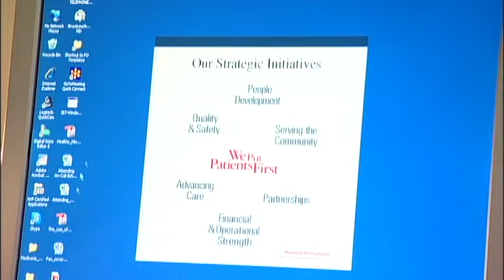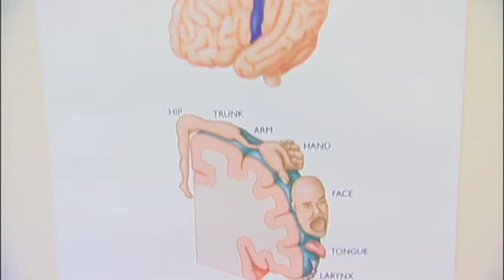"Brain Biology" and Psychiatric Conditions - Dr. Bruce Leuchter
Bruce Leuchter, M.D., an Assistant Attending Psychiatrist at NewYork-Presbyterian/Weill Cornell Medical Center and the Director of Clinical Neuropsychiatry and Somatic Therapies at Weill Cornell Medical College, discusses the link between biology and psychiatric conditions. In other words, how chemical processes in the brain affect how patients feel.